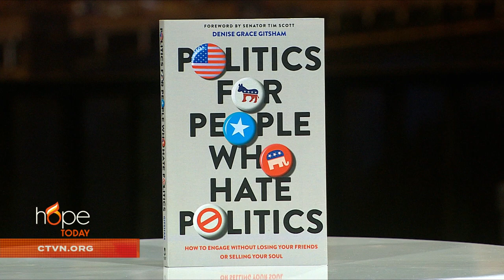Hope Today: Politics for People Who Hate Politics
Political commentator and author Denise Grace Gitsham shares insights on how Christians can effectively and honorably engage in politics.

"Politics for People Who Hate Politics: How to Engage without Losing Your Friends or Selling Your Soul"